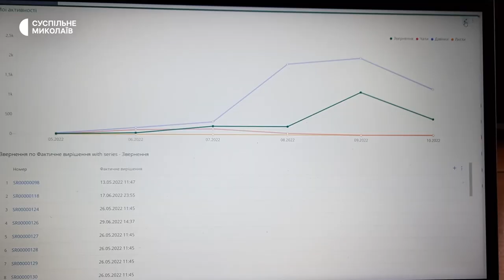У Миколаєві працює кол-центр з надання консультацій людям, які постраждали внаслідок війни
У Миколаєві в рамках проєкту "Національна лінія підтримки та відновлення" працює кол-центр з надання безкоштовних консультацій переселенцям, жінкам з дітьми, ветеранам війни, родинам військових та людям з інвалідністю. Проєкт реалізується з червня 2022 року.